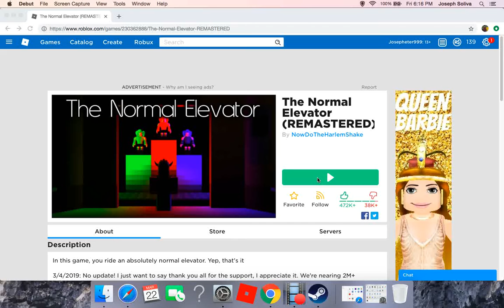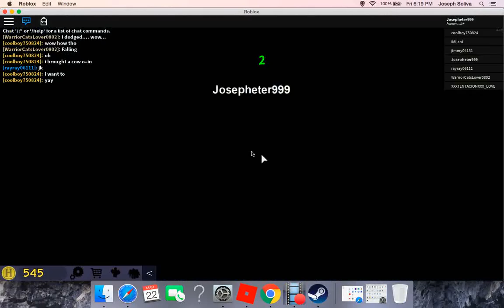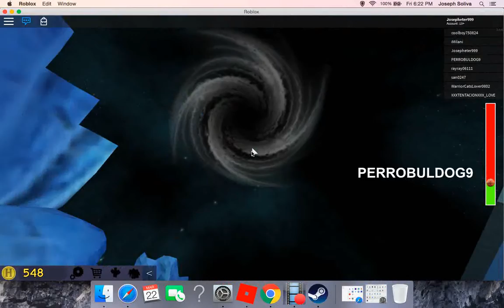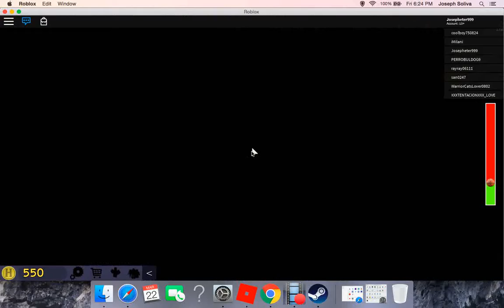Revisiting The Normal Elevator...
Guys These Floors Are All New! It's Been Awhile...